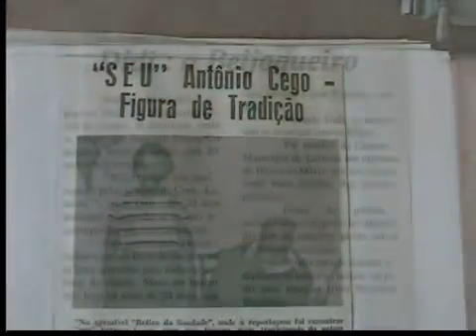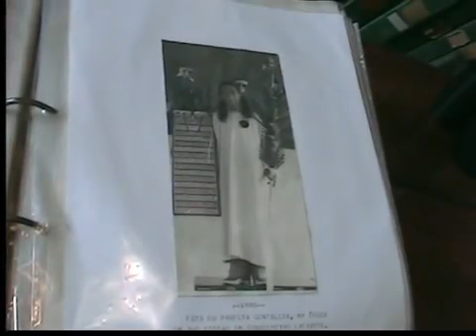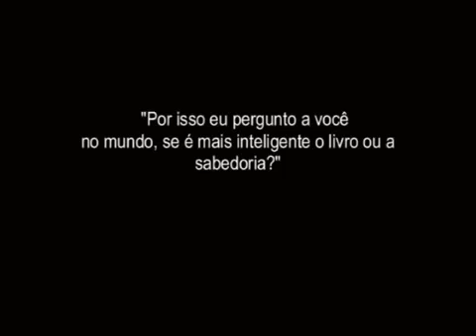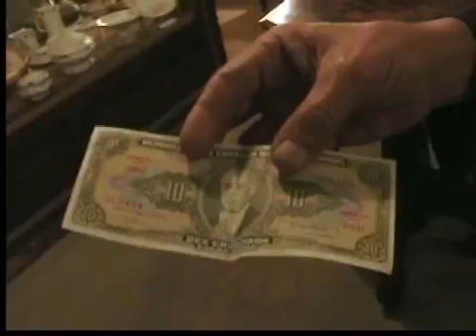Série Personagens Urbanos ep.01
Personagens Urbanos é uma série produzida e dirigida pela Jornalista da Tv Lafaiete, Juliana Leijoto.   A série retrata um pouco da vida de pessoas que  marcaram a vida e a história lafaietense.